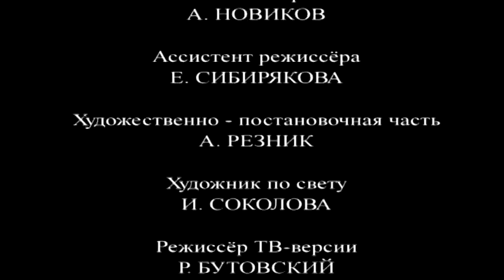Александр Новиков - Репетирую жизнь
концерт в Государственном Кремлевском Дворце

Первое отделение

1. Город древний
2. Улица Восточная
3. Шансонье
4. Золотая рыба
5. Патефон
6. А в Париже
7. Луали
8. Соломенный шалаш
9. Крошка
10. Вдоль по памяти
11. Любимая моя
12. Расстанься с ней

Второе отделение

1. Интро
2. Плейбой
3. Помнишь, девочка?..
4. Красивоглазая
5. Папиросники (стихи С.Есенин)
6. Пой же, пой... (стихи С.Есенин)
7. Ё-мобиль
8. Коза
9. Вокзальная медуза
10. 20 лет
11. Шансоньетка
12. Вези меня, извозчик
13. В Екатеринбурге
14. Репетирую жизнь